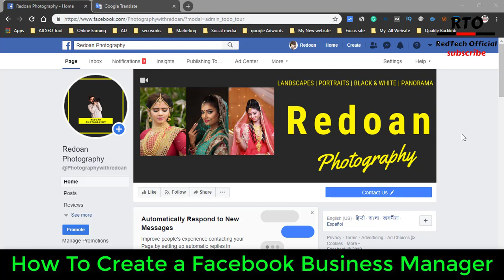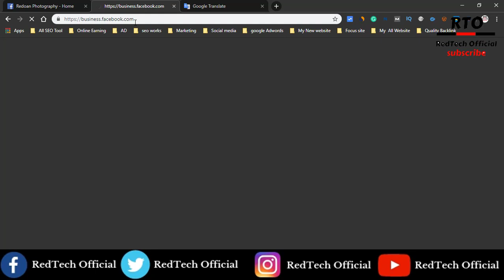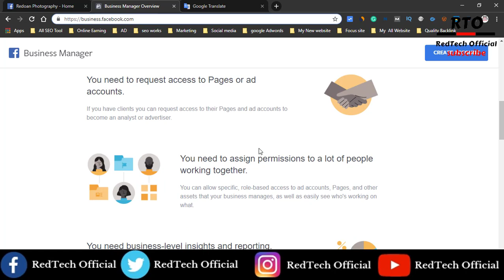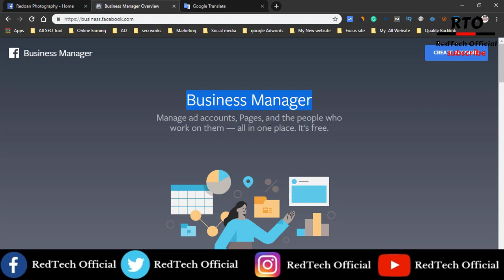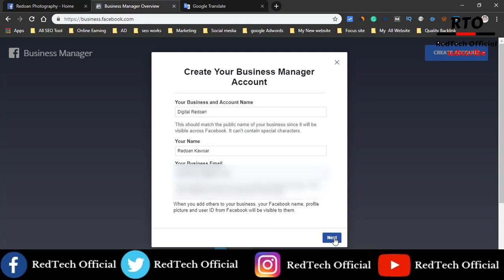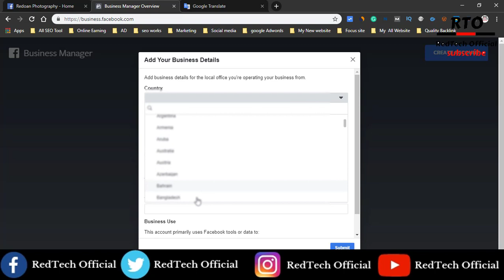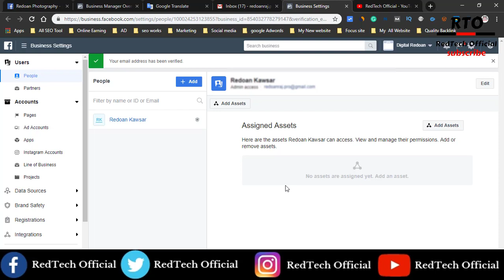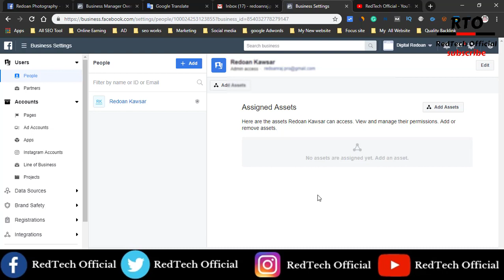How To Create a Facebook Business Manager | Facebook ads Manager | Facebook Marketing Bangla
How To Create a Facebook Business Manager | Facebook Business Manager | Facebook Business

02.  I will try to  uploading good quality content frequently to your YouTube Channel and really trying hard to make it